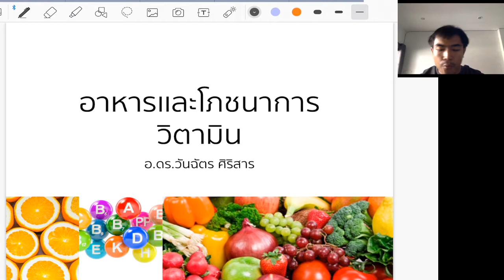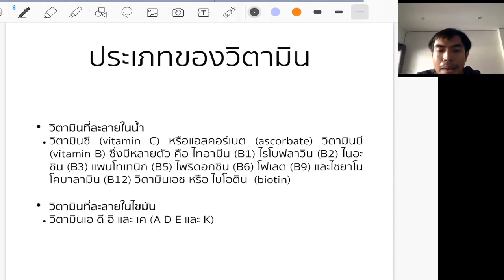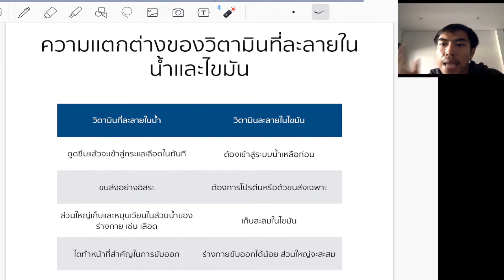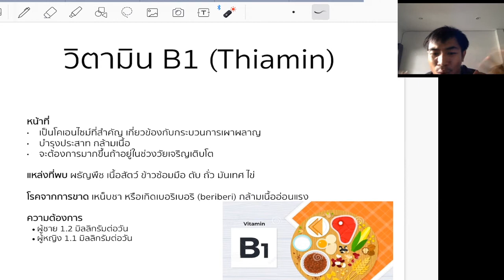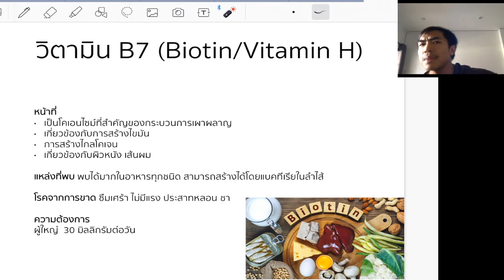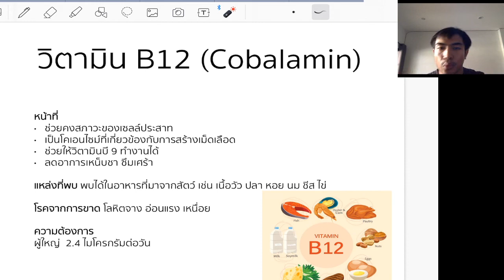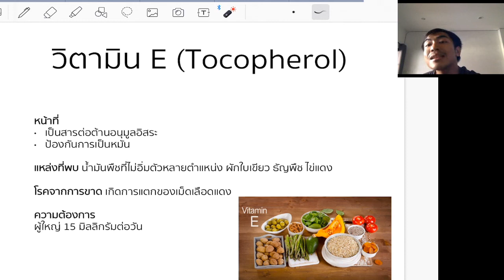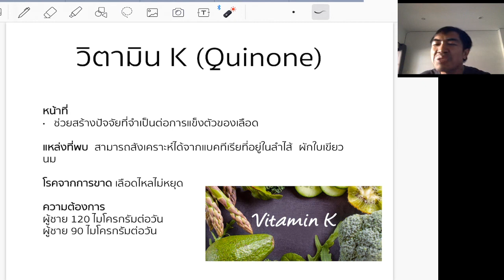อาหารเเละโภชนาการ: วิตามิน